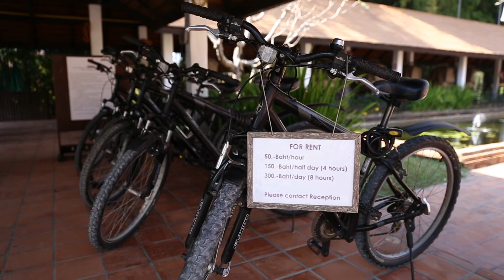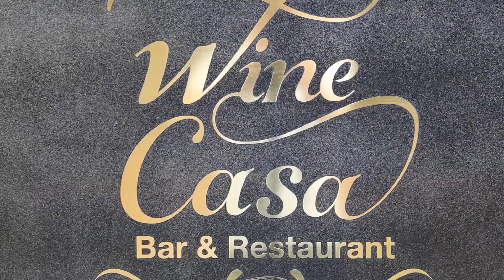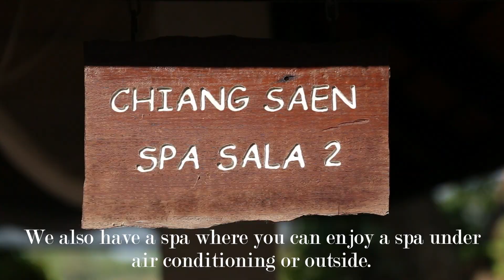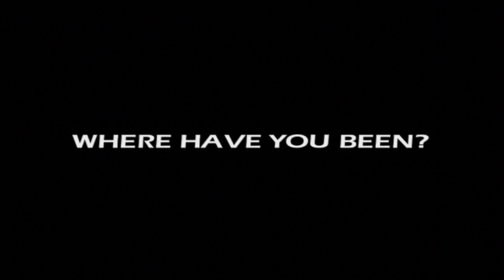The Legend Chiang Rai Spa Resort in Thailand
David's Been Here is touring all the top sites and best accommodation options in northern Thailand's city of Chiang Rai. In this short clip, David presents the Legend Chiang Rai Spa Resort, a luxurious, secluded stay only 2 minutes away from the city center. Located right along the mystical Mekong River, this boutique 78-room resort offers comfort, class and amazing scenery alongside its long list of attractions and amenities. From a world-class spa and two amazing restaurants to their pool, fitness center, wifi and excellent location, your search for Chiang Rai's best accommodation can stop here.

SEND ME STUFF:
USA